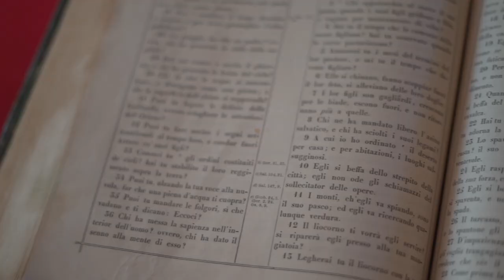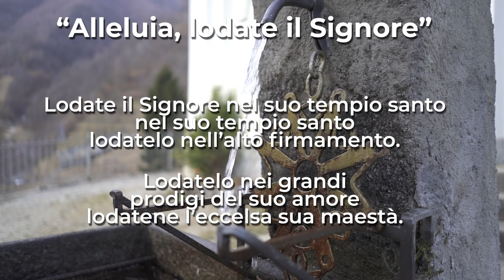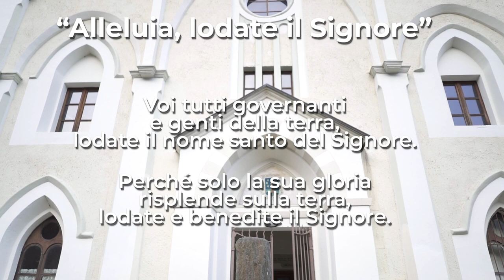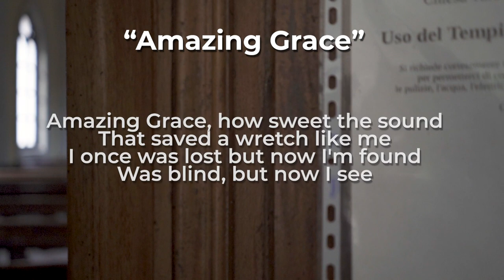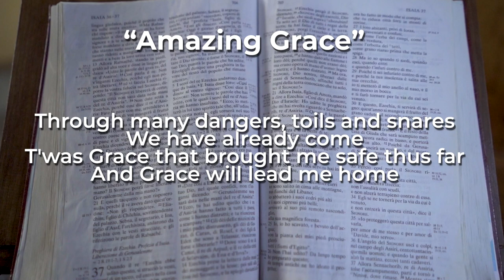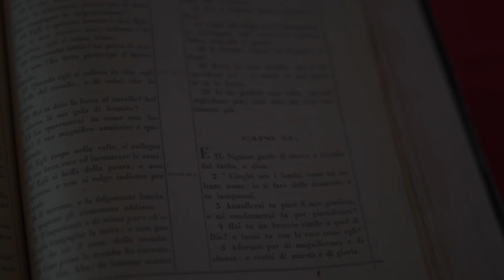Prima Lettera ai Romani 1, 14-17 | Culto Evangelico Valdese - 22 Gennaio 2023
𝗖𝘂𝗹𝘁𝗼 𝗘𝘃𝗮𝗻𝗴𝗲𝗹𝗶𝗰𝗼 𝗩𝗮𝗹𝗱𝗲𝘀𝗲 di Domenica 𝟮𝟮 𝗚𝗲𝗻𝗻𝗮𝗶𝗼 2023, a cura di 𝗘𝗹𝗶𝘀𝗮𝗯𝗲𝘁𝗵 𝗟𝗼𝗲𝗵 𝗠𝗮𝗻𝗻𝗮, pastora delle 𝗖𝗵𝗶𝗲𝘀𝗲 𝗩𝗮𝗹𝗱𝗲𝘀𝗶 𝗱𝗶 𝗔𝗻𝗴𝗿𝗼𝗴𝗻𝗮 𝗲 𝗟𝘂𝘀𝗲𝗿𝗻𝗮 𝗦𝗮𝗻 𝗚𝗶𝗼𝘃𝗮𝗻𝗻𝗶.

Il testo della predicazione è la 𝗣𝗿𝗶𝗺𝗮 𝗟𝗲𝘁𝘁𝗲𝗿𝗮 𝗮𝗶 𝗥𝗼𝗺𝗮𝗻𝗶 𝟭, 𝟭𝟰-𝟭𝟳.